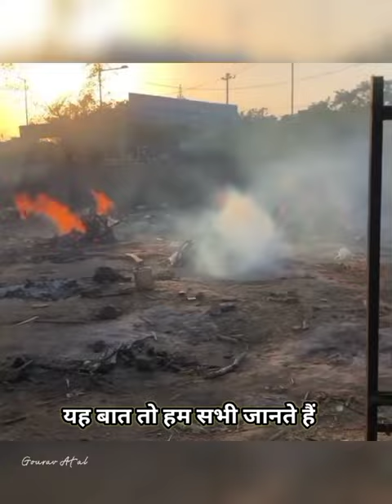किसी शव यात्रा में क्यों बोला जाता है राम नाम सत्य है ?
Video you're about to watch is inspired by Hindu Mythology and Folk legends. These Stories are based on religious scriptures believed to be thousands of years old. Please note our objective is not to hurt sentiments of any particular person, sect or religion.